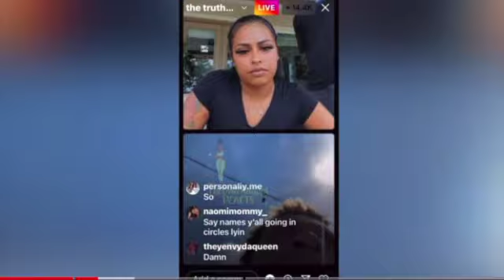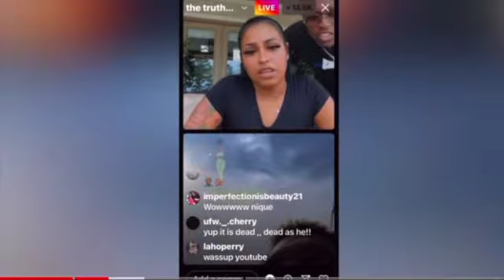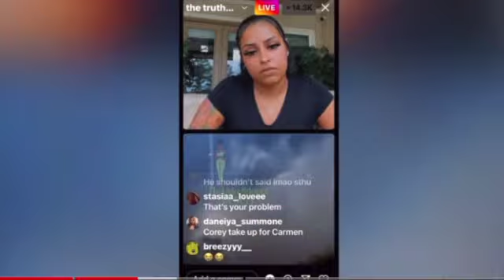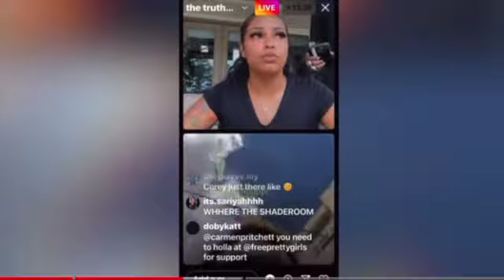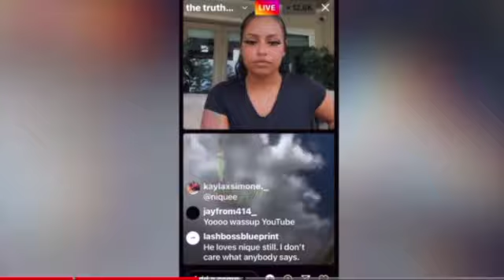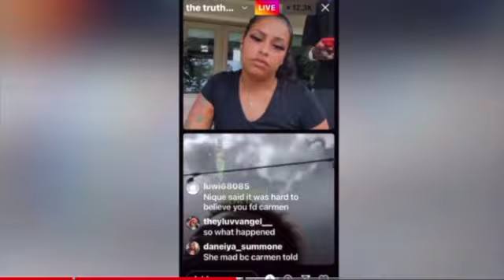KING & CARMEN''S CONVERSATION